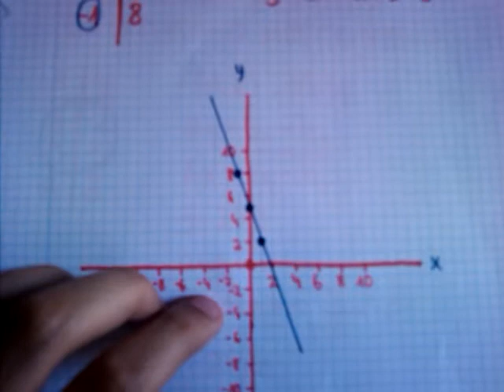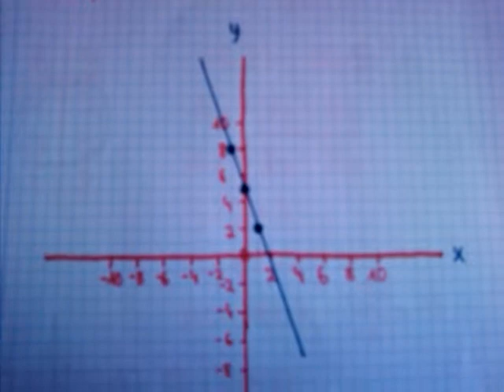Andreea-1 3eso 12